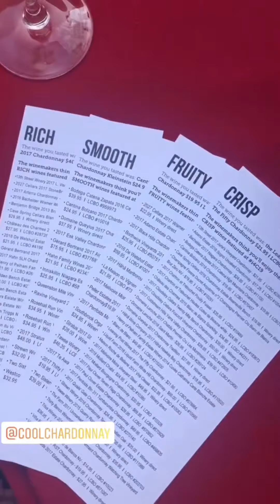Cool Chardonnay World Tour Tasting: What Kind of Cool Are You?!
CCOVI helps you discover your Chardonnay profile with a blind tasting of 4 different styles at the 2019 Cool Chardonnay World Tour tasting at i4C